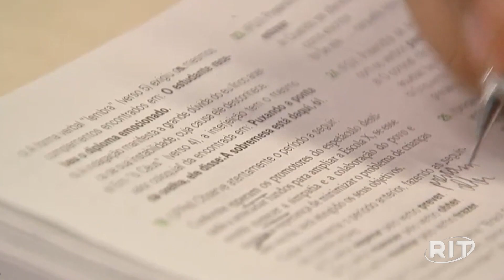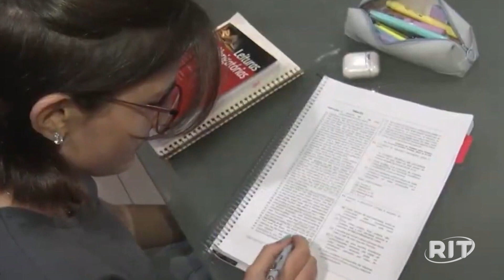Pesquisa jovens faculdade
Um estudo mostrou que a maioria dos jovens brasileiros sonham entrar na faculdade em 2024.